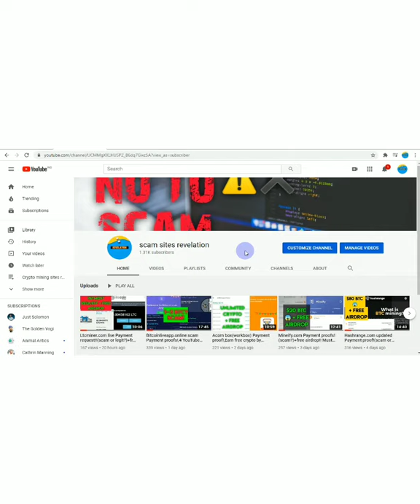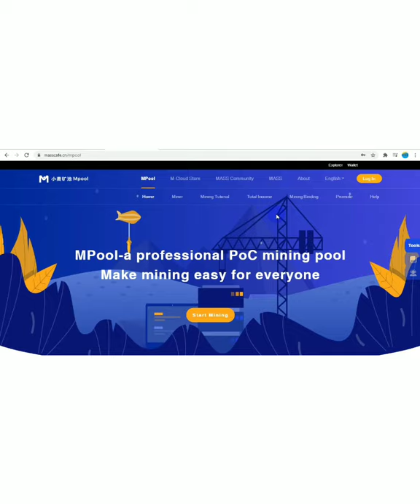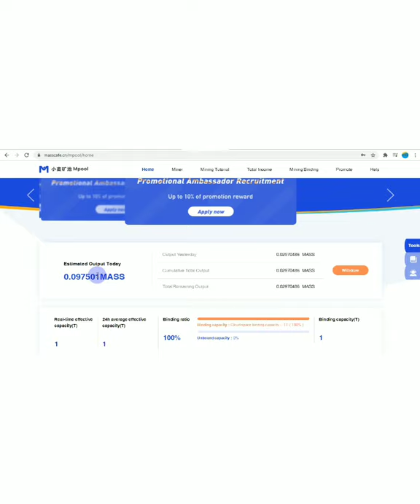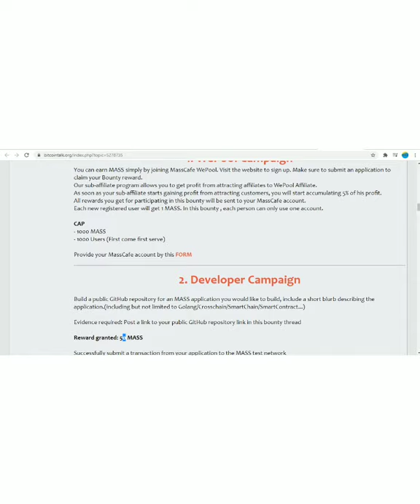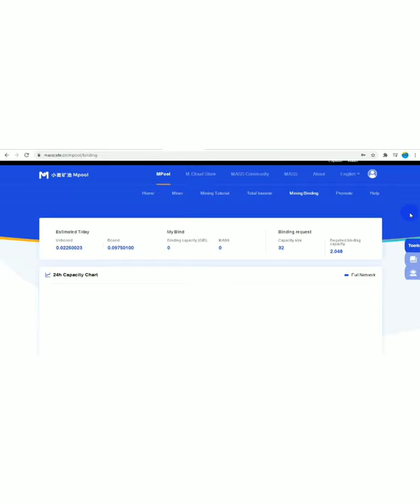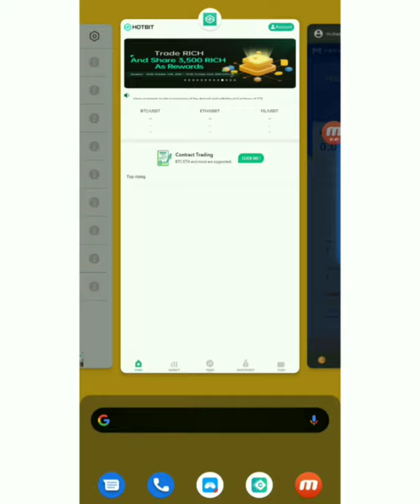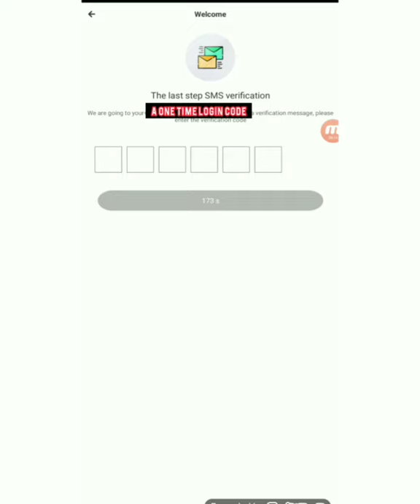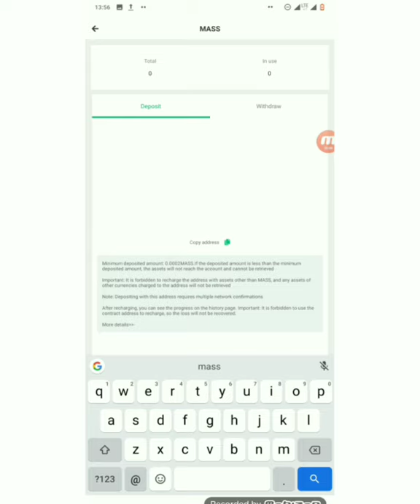Masscafe.cn legit miner!!+free airdrop+ how to withdraw?!!(must watch!!)masscafe review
(Or input code: 842970)